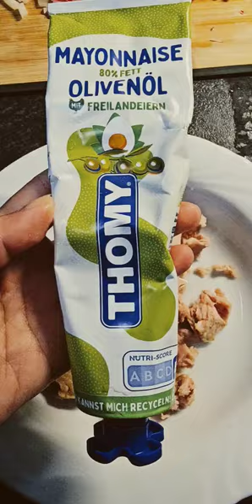REFRESHING TUNA CUCUMBER DISH | wholesome recipes